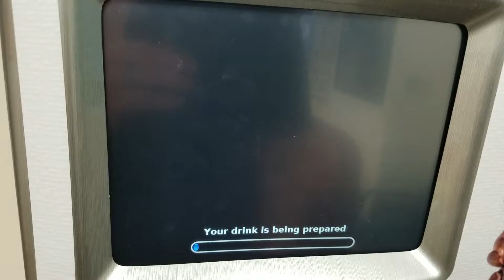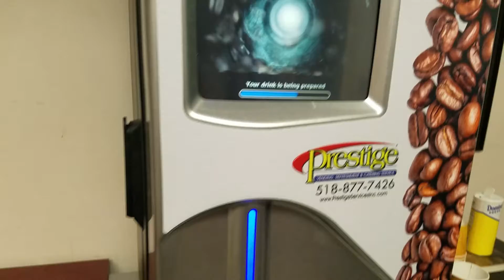Nemer CJDR of Queensbury | Auto Dealer Gourmet Coffee